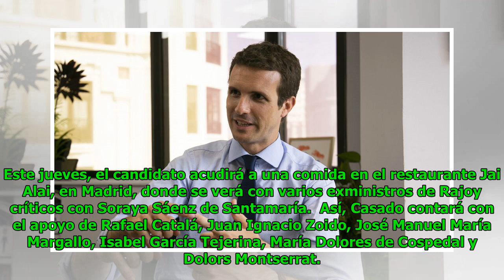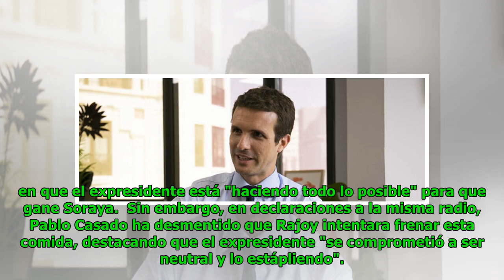Los exministros del G8 apoyarán hoy a Casado pese al intento de Rajoy de torpedearlo